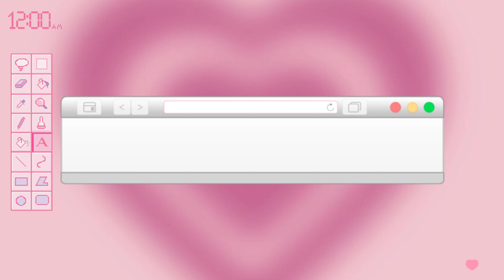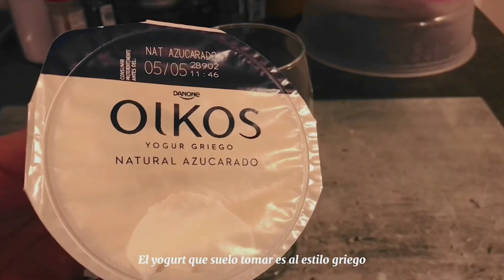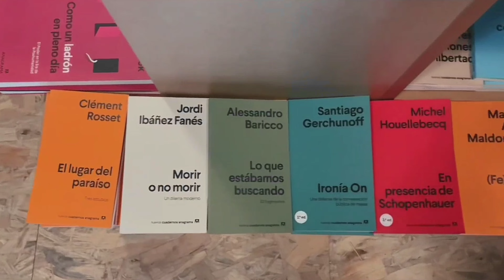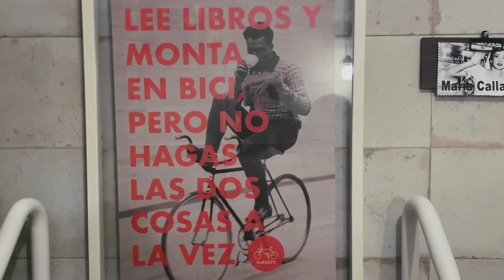Vlog Ep. 5 Cafeterías, Día de limpieza y Comida Mexicana